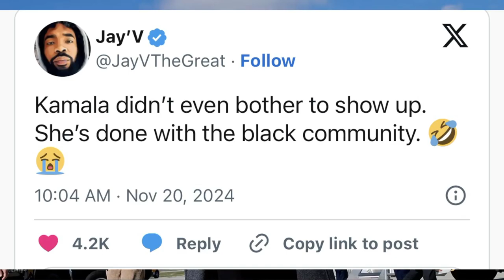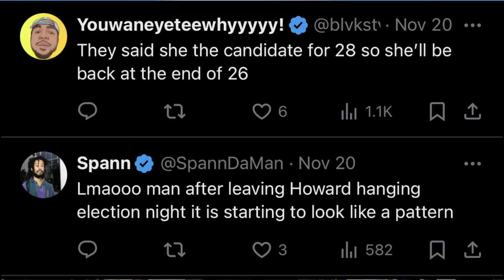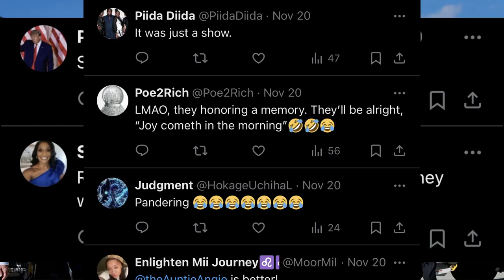Kamala Harris snubbed Black publications & distanced herself from the black community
Vice President Kamala Harris was named Icon of the Year by Ebony magazine at it's annual Power 100 awards. Kamala Harris did not attend the event, sparking mixed reactions.